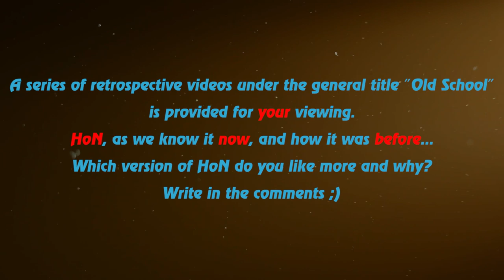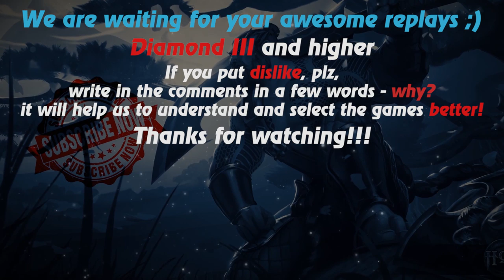HoN replays - Devourer - 🇲🇾 ccnd Legendary II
Watch a new hon replays by Replays HoN team about Devourer, who participates in 26 of 32 his team kills and makes them the most

Game: heroes of newerth, hon
Version: 4.7.6
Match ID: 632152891